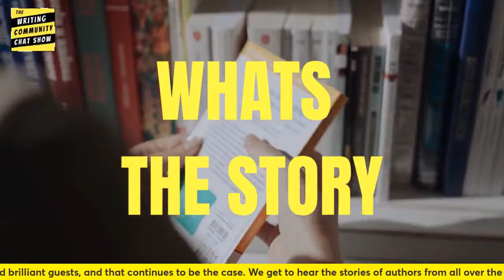From Newsroom to Novel: The Journey of A.J. West.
We sat down with A.J. West, an award-winning former BBC journalist and broadcaster hailing from Buckinghamshire. With contributions to national newspapers, magazines, and appearances on esteemed television programs such as BBC Breakfast, Good Morning Britain, and This Morning, A.J. West's career has been nothing short of illustrious. Not to mention his unforgettable stint on the legendary reality television show, Big Brother, which catapulted him into households across the nation.

Born to primary school teachers, A.J. found solace in the pages of books, igniting a passion for writing that eventually led him to traverse the globe producing captivating news programs and documentaries. Now residing in South London with his husband, Nicholas Robinson, A.J. reflects on his journey from a shy schoolboy to a prominent figure in the media landscape.

Tune in as we delve into A.J.'s literary influences, including Thomas Hardy, M.R. James, and E.F. Benson, cultivated during his studies in English Literature at the University in Lancashire. From his humble beginnings as a 7-year-old sharing tales of Tutankhamen's tomb, to the realization of his childhood ambition, A.J. shares his profound connection to storytelling and the enduring impact of his craft.

As Thomas Hardy once mused, "Though a good deal is too strange to be believed, nothing is too strange to have happened." Join us as we uncover the extraordinary journey of A.J. West on The Writing Community Chat Show.

We discussed writing historicalfiction, the publishingindustry, writing themes, & his latest book, TheBetrayalsofThomasTrue, which is set for release on July 04th!

THE WCCS – TOGETHER AS ONE WE GET IT DONE!

If you would like to advertise your book on the show, to enroll in a book launch interview, or to have a WCCS social media shout out,

Hey! We have spent 3 years using StreamYard. You can see how much we love its features, and how we can make it look great for live streaming. We are huge fans and they are constantly improving their service. Check it out with our link and we could earn from referrals!